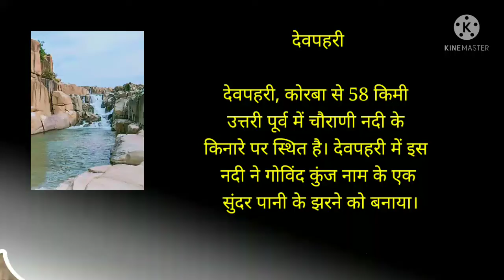कोरबा और इसके आसपास के क्षेत्र के 3 प्रमुख पर्यटक स्थलTop 5 Places to Visit in Korba -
देवपहरी
देवपहरी, कोरबा से 58 किमी उत्तरी पूर्व में चौराणी नदी के किनारे पर स्थित है। देवपहरी में इस नदी ने गोविंद कुंज नाम के एक सुंदर पानी के झरने को बनाया।

केंदई
केंदई बिलासपुर-अंबिकापुर राज्य राजमार्ग संख्या 5 में कोरबा जिला मुख्यालय से 85 किमी की दूरी दूरी पर स्थित एक गांव है।यहा जिले के पिकनिक स्थानों में एक सुन्दर स्थान है जिसकी ऊचाई 75 फीट के साथ एक सुन्दर झरना बनाती है|

सतरेंगा कोरबा छत्‍तीसगढ़

सतरेंगा के इस सुदर पिकनिक स्‍पॉट को विकसित करने के लिए छत्‍तीसगढ़ सरकार द्वारा यहां फरवरी 2020 में हुई मीटिंग के बाद इस जगह को और भी बेहतर बनाया जा रहा है, यहां खुबसुरत गार्डन का निर्माण, रेस्‍ट हाउस, वाटर स्‍पोर्टस और टिकिटिंग की भी व्‍यवस्‍था बनाई जा रही है, वैसे तो यहां लोगो की भीड़ फैमिली और दोस्‍तों के साथ पिकनिक या बोटिंग, नेचर कैम्‍पिंग के लिए ही होती है, पर रेस्‍अ हाउस बन जाने के बाद लोग यहां रूककर प्रकृति के बीच रहकर अपने फैमिली के साथ समय व्‍यतीत कर पायेंगे सतरेंगा पिकनिक स्‍पॉट के पास कुछ और टुरिस्‍ट प्‍लेसेस भी हैं, जहां पर भी काफी भीड़ होती है, इनमें शामिल है- देवपहरी जलप्रपात, हसदेव-बांगो डैम, बुका जल-विहार और गोल्‍डन आइलैंड ।